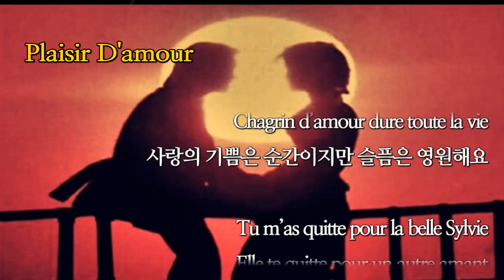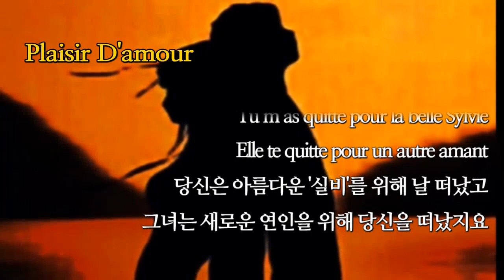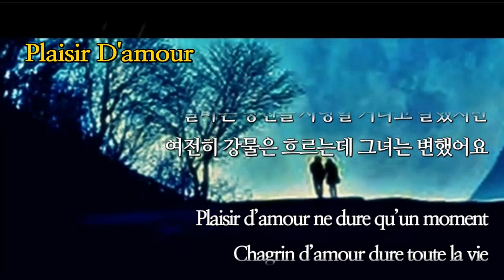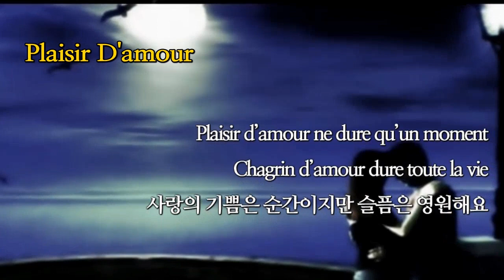Plaisir D'amour(사랑의 기쁨) / Nana Mouskouri (with Lyrics & 가사 해석, 1971)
Title Song / Plaisir D'amour(사랑의 기쁨)
Artist / Nana Mouskouri (나나 무스꾸리)

Plaisir d’amour ne dure qu’un moment
Chagrin d’amour dure toute la vie
사랑의 기쁨은 순간이지만 슬픔은 영원해요

Tu m’as quitte pour la belle Sylvie
Elle te quitte pour un autre amant
당신은 아름다운 '실비'를 위해 날 떠났고
그녀는 새로운 연인을 위해 당신을 떠났지요

사랑의 기쁨은 잠시지만 슬픔은 영원해요

Tant que cette eau coulera doucement
Vers ce ruisseau qui borde la prairie
초원을 흐르는 저 시냇물이 유유히 흐르는 한

Je t’aimerai me repetait Sylvie
L’eau coule encore elle a change pourtant
'실비'는 당신을 사랑할 거라고 말했지만
여전히 강물은 흐르는데 그녀는 변했어요